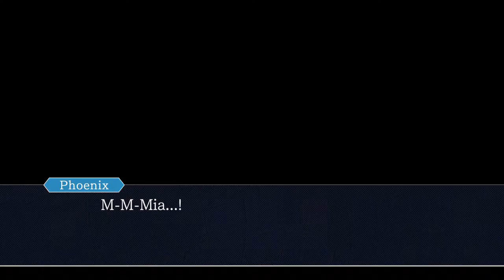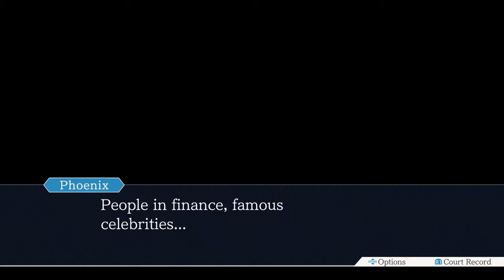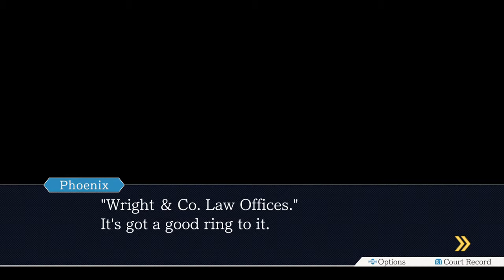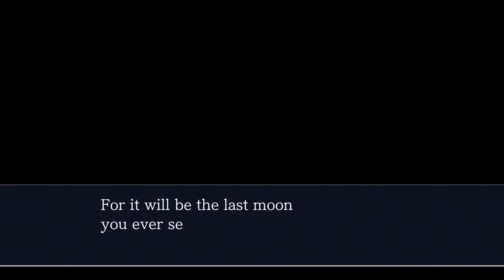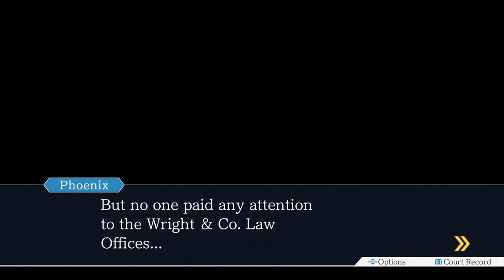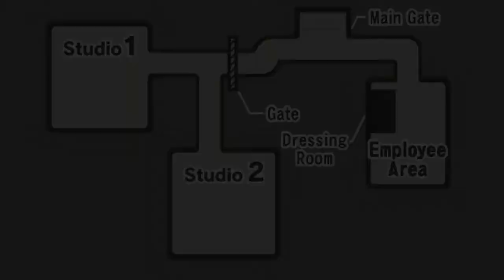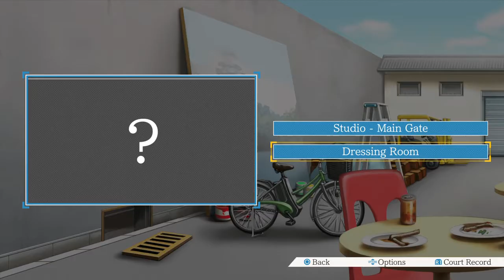Phoenix Wright: Ace Attorney Trilogy 100% Platinum Walkthrough Case 2 Part 3/3 & Case 3 Part 1/3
100% Platinum Walkthrough Case 2 Part 3/3  & Case 3 Part 1/3